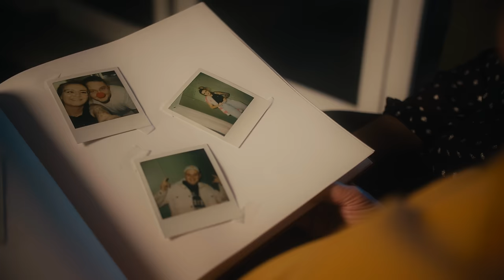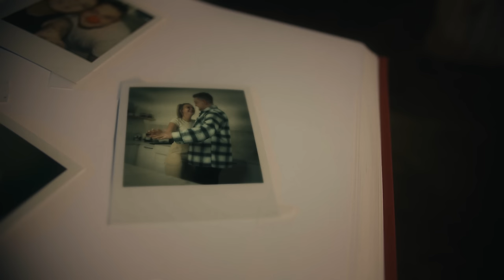Momo Chahine - Perfekt (prod. by Sonnek, Tyme)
Produziert von Sonnek, Tyme

Eine Produktion der ContentView GmbH
Camera, Editing: Alexander Seliouk
Video production: Eileen Hermens